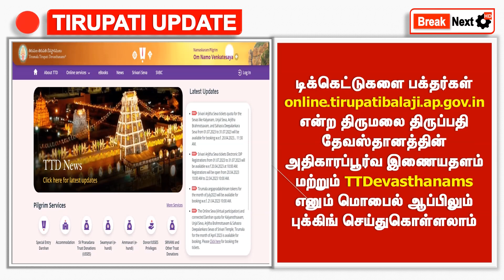Tirumala Tirupati august darshan ticket booking| Arjitha seva dip,angapradakshinam| Ttd news updates